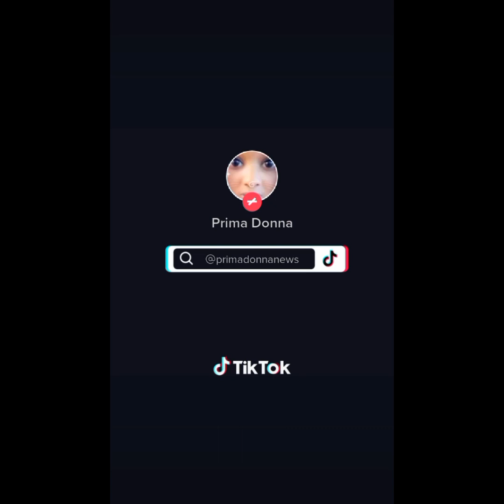SWV & XSCAPE: The Queens of R&B Battle for Headliner, Personal Beefs, Life Rights Disputes, shady